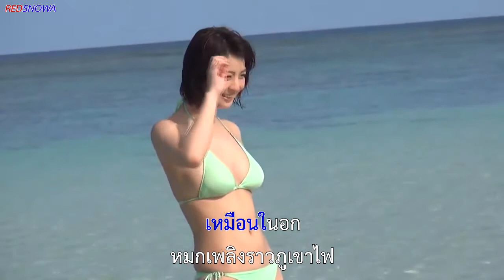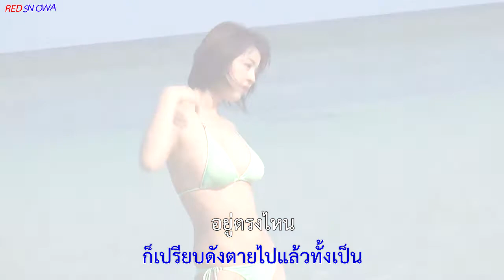พิษรัก เดอะ ฮอทเปปเปอร์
มิได้มีเจตนาละเมิดลิขสิทธ์ จัดทำขึ้นเพื่อความบันเทิงเท่านั้น...
ขอบคุณ : สำหรับเจ้าของภาพทุกท่านด้วยครับ :